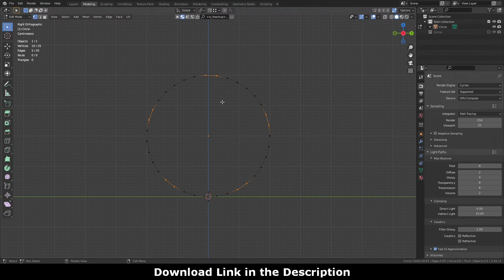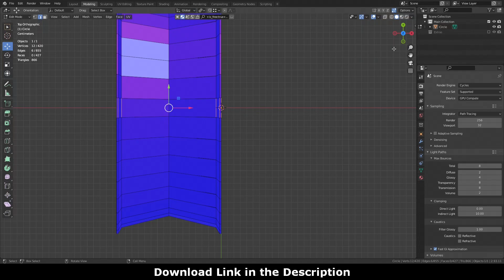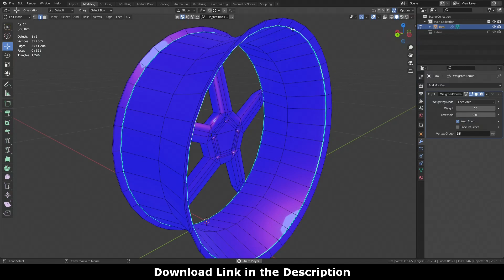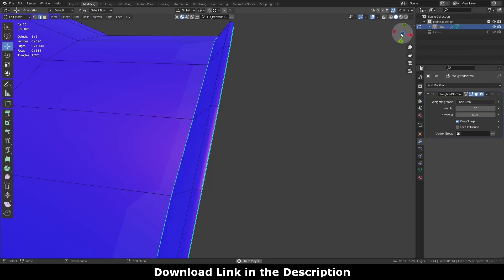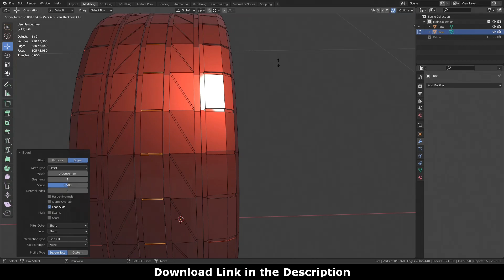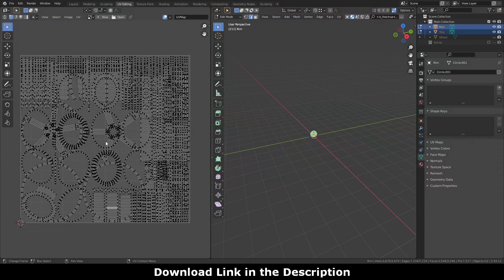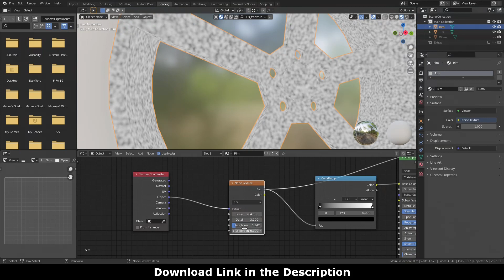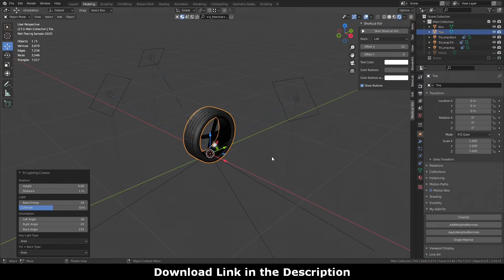Car Wheel/Rim and Tire (SlicedWheel N1) in Blender - 3D Modeling Timelapse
3D modeling a Rim and a Tire in Blender and rendering them in cycles.